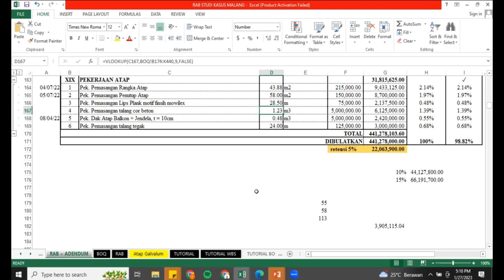Manfaat Dari Mengusai RAB bagi Engineer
Mampu menguasai RAB adalah syarat wajib bagi para lulusan teknik sipil khususnya jenjang S1 agar mempermudah saat masuk ke dunia kerja

SELAMAT MENONTON🙏